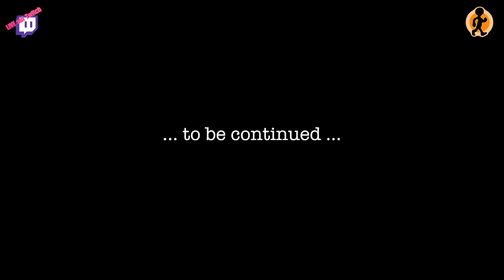Let's play OUTLAST #03 | X1 1080P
Noch immer tummle ich mich im Keller herum. Ich muss die Aggregate starten um Strom zu bekommen. Nur leider ist da einer, dem das gar nicht passt.

Und meine Nerven, ja, die sind auch wieder angespannt - auch wenn ich cooler werde. Es ist eben einfacher, wenn man seinen Gegner kennt.

► Games & Hardware günstig kaufen

★ BITWALKER auf